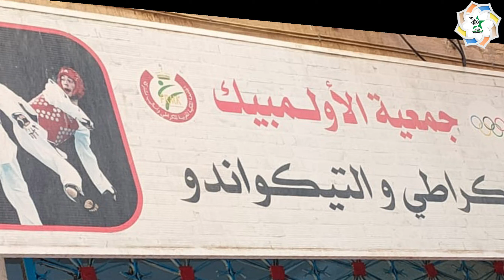دوري الصداقة التيكواندو/عزيز المكاوي بريس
نظمت جمعيةالالمبيك الرياضي الفاسي2  للتيكواندوا يوم الاحد 2024/01/21 تظاهرة رياضية تحت عنوان *دوري الصداقة والتضامن *في حالتها 32 بنادي الجمعية التي يشرف عليها الأستاذية محمد العيش والاستاذ ابراهيم عزوز،بمشاركة:جمعية النصر
جمعية نجوم  الورد
نجوم جنان الورد اضواء فاس
تصوير حليمة بجعر عزيز المكاوي
المستقلة بريس